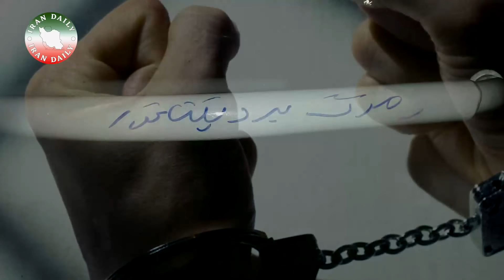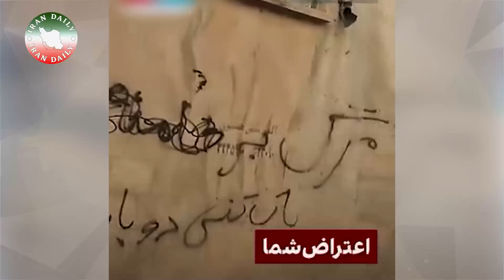حکم حکومتی خامنه‌ای و تغییر ساختار حاکمیت!